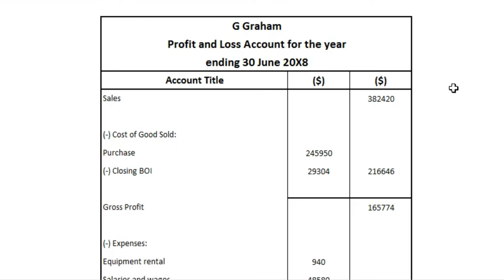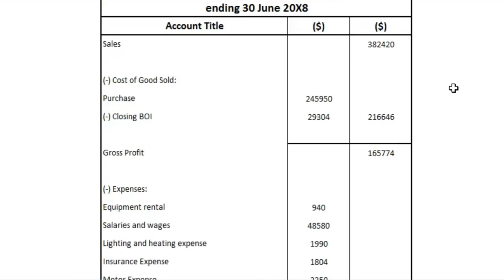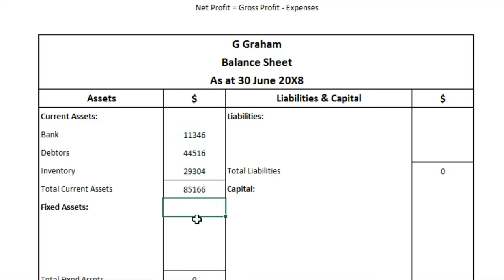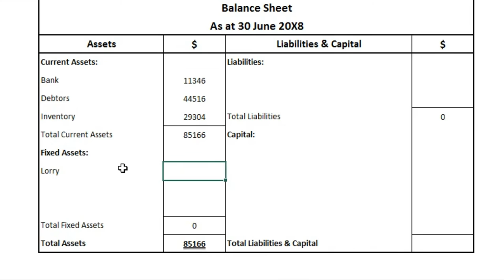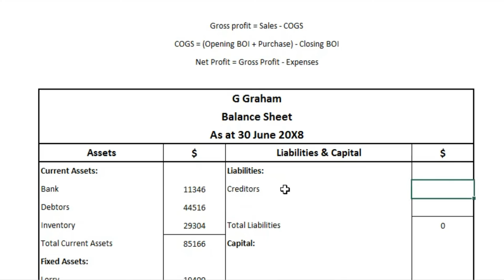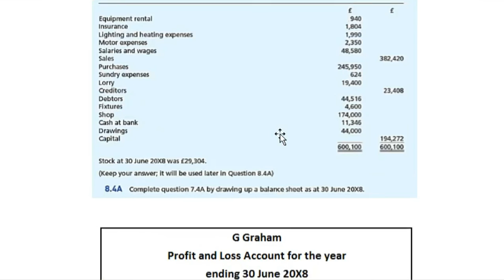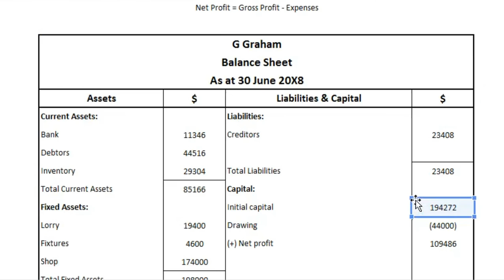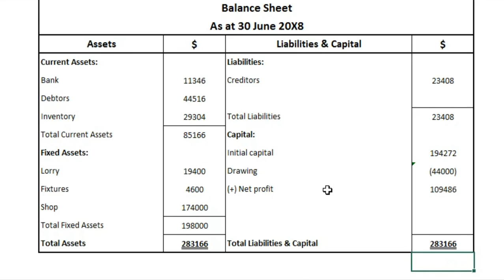Ex 8.4A | Frank Wood's | Financial Accounting Lect #60 | Urdu/Hindi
In this video we will solve Question 8.4A of Frank Wood's Book Chapter 8.

Chapter:
00:00 Intro
00:30 Question Explanation
01:59 Solution of 8.4A
09:09 Overview of Question and Outro